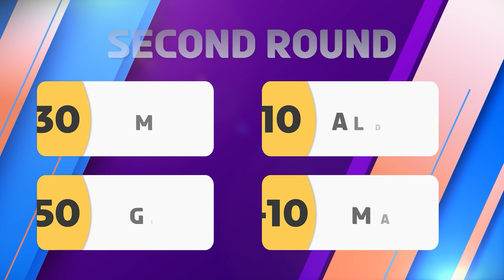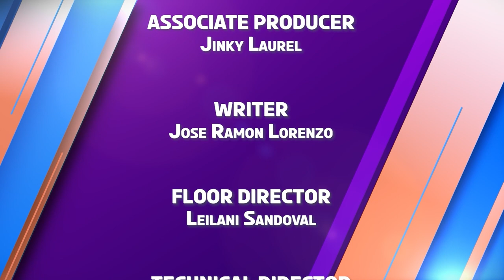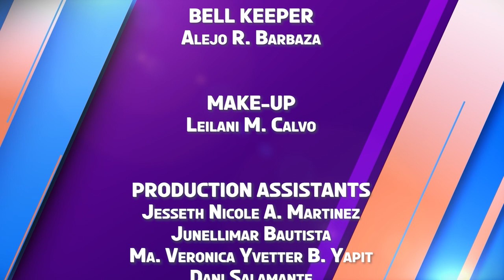K-Check | Week 2 Episode 3